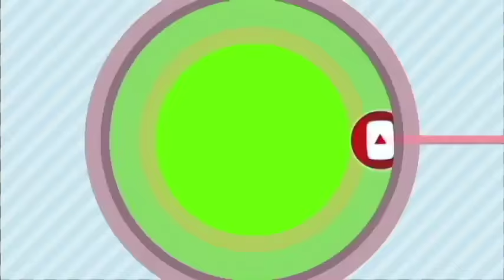OYEREPA AFUTUO AUNTIE NAA TODAY: Pastors Matters arising hmmm pastor too like it ?@OYEREPAFM